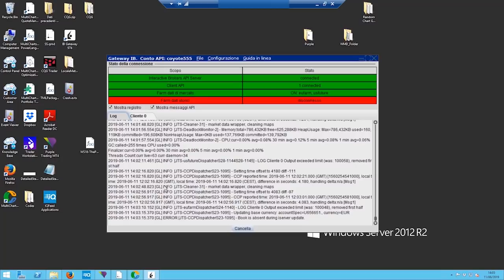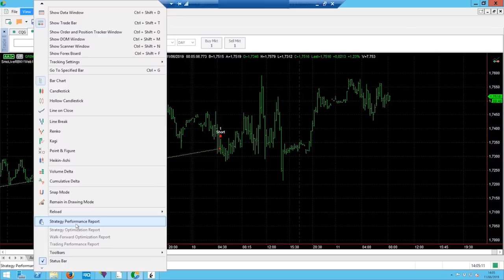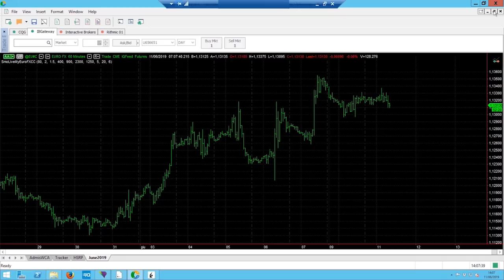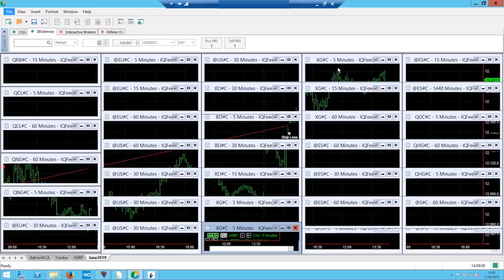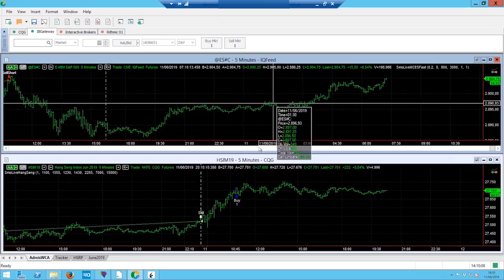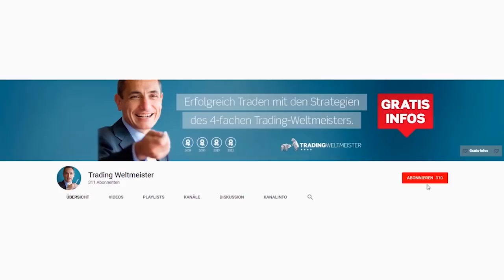37 Systeme im Einsatz? Ich zeige Dir mein Trading...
Wie genau sieht eigentlich Deine Trading-Infrastruktur aus? Diese Frage erreicht den 4-fachen Trading-Weltmeister Dr. Andrea Unger immer wieder. In diesem Video erklärt Euch der Profi-Trader anhand seiner eigenen Tradingplattform, wie ein professionelles Trading-Setup aufgebaut ist und wie seine vollautomatischen Handelssysteme im Live-Betrieb funktionieren!